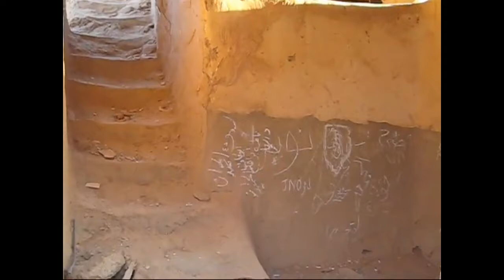real bhoot villages ,ghost town ,town abandoned by ghosts, scary place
abandoned /mud/ towns by /ghosts/bhooto ki waja se kali gaow most scary place